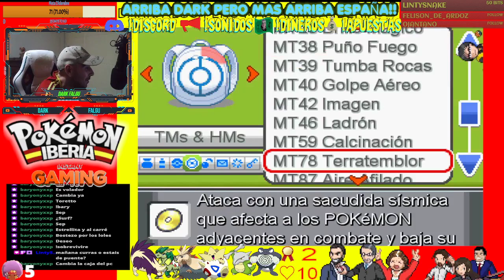Pokemon IBERIA (SemiLocke) | Cap.21 - En la Buena Ruta MAÑA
Link para comprar juegos rebajados en
Instant gaming!